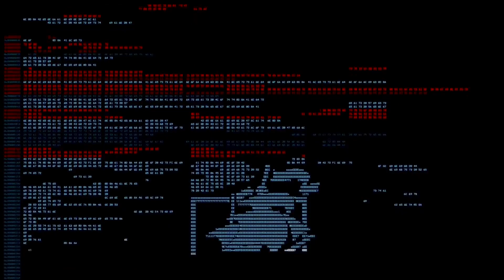The Surge [ FR ] | Ep 4 | Irina Beckett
De type action-RPG développé par Deck13 Interactive et édité par Focus Home Interactive en 2017.
Le jeu se déroule dans un futur dystopique et on y incarne Warren, un travailleur nouvellement employé de la société CREO qui doit participer à un projet appelé ReSolve. Lors de l'opération qui a pour but de l'augmenter, les choses tournent mal, puisque Warren se tord de douleur jusqu'à s'évanouir. Lorsqu'il se réveille, tous les employés, devenus des êtres cybernétiques, cherchent à l'éliminer. Warren devra comprendre ce qui se passe et survivre.

The Surge offre une vision très sombre de notre futur, alors que l'évolution de notre technologie, de notre société et de notre relation avec l'environnement a mené la civilisation humaine au bord de la décadence.
Système de combat dynamique et intense, mécaniques de gameplay innovantes, ainsi qu'une évolution de personnage originale à travers des améliorations modulaires venant se greffer à l'exosquelette dont vous êtes équipé seront de la partie.